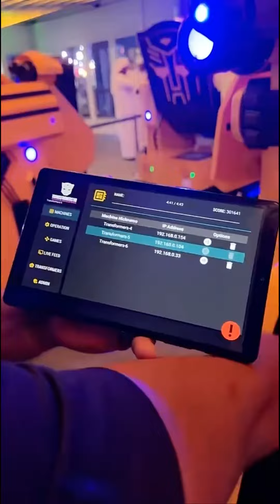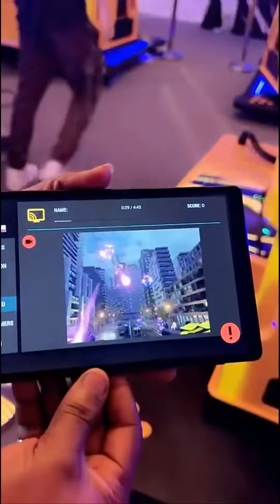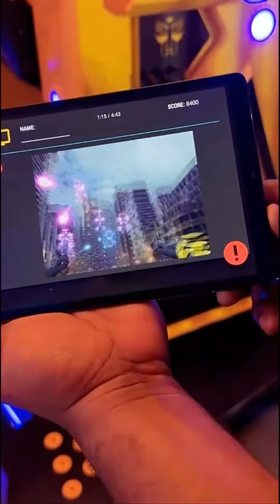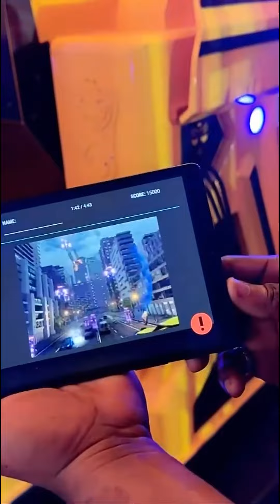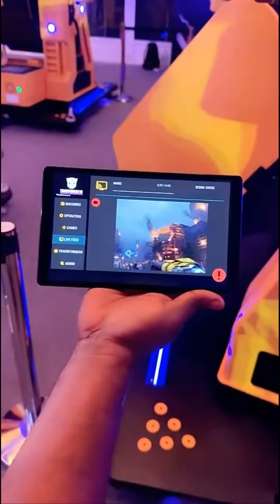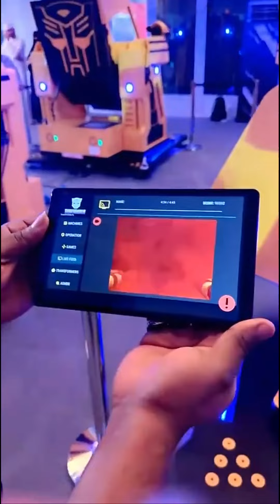خالد_الخالدي يومياتي جولة و تغطية مهرجان الشيخ زايد التراثي في الوثبة ابوظبي 18-11-2023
لاتنسوا الاشتراك و المتابعة لمزيد من الفيديوهات